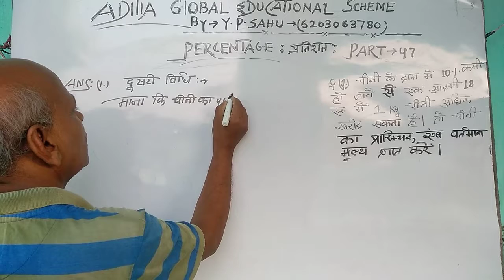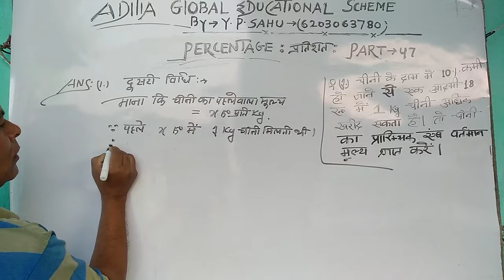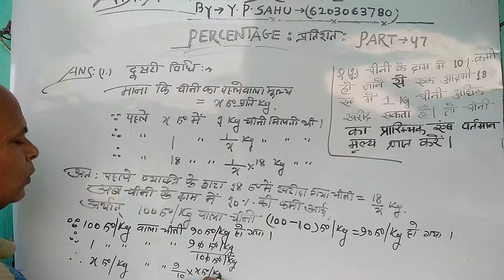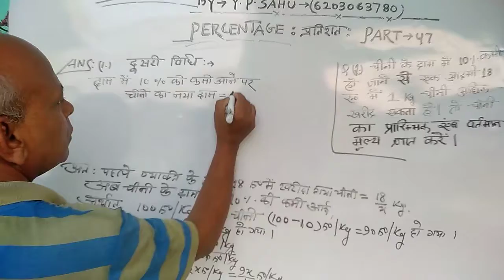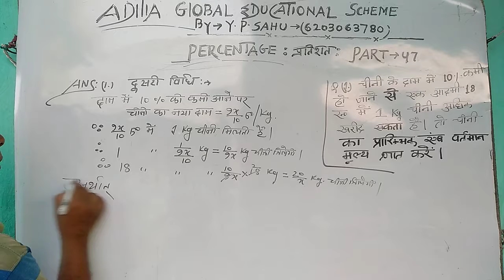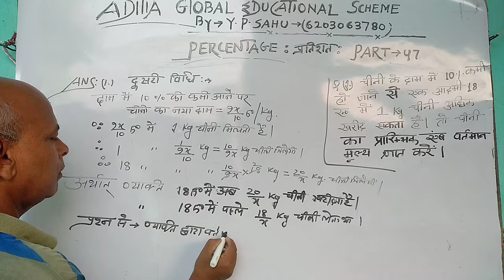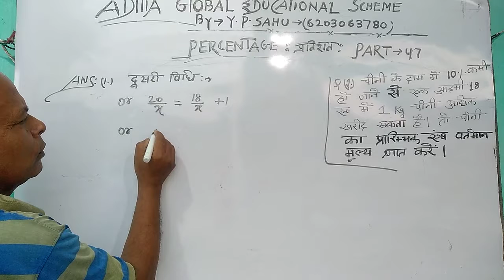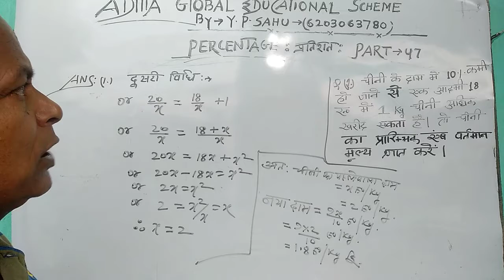Percentage Part-47 for Child Competitions